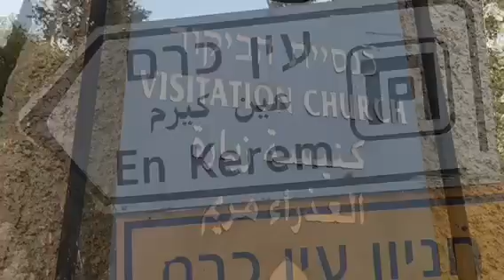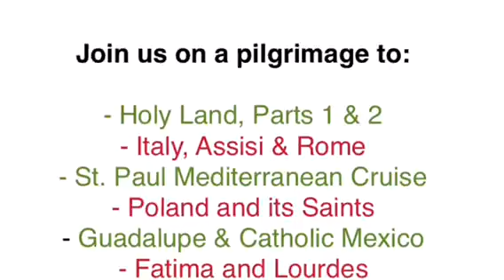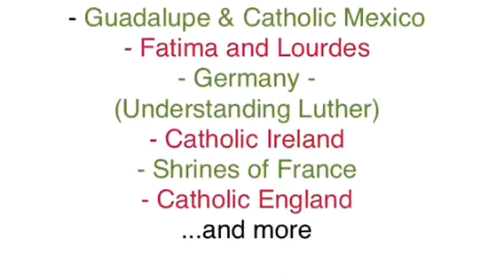Galilee Boat Ride, Mass at Capernaum, Eating St. Peter's Fish, Visitation, Jerusalem!